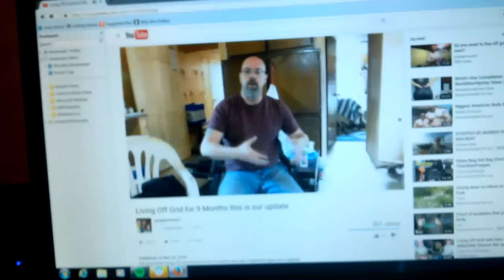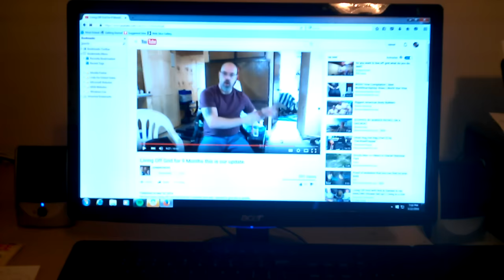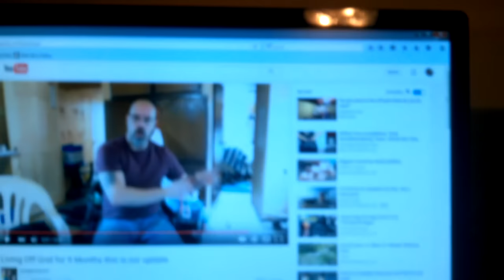AGM BATTERY IN THE SJ